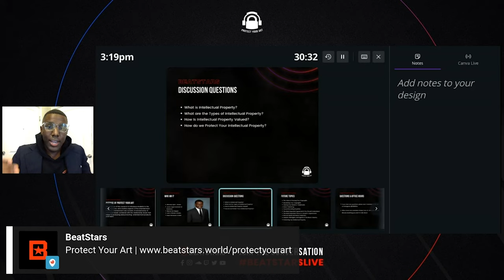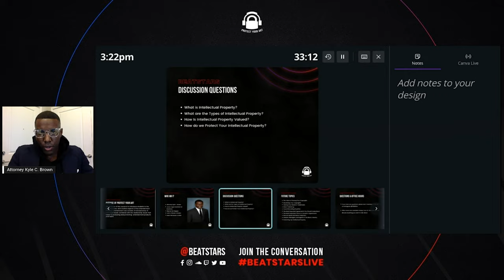The Importance of Registering Your Intellectual Property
Join BeatStars Attorney Kyle C. Brown as he goes over the importance of registering your intellectual property!